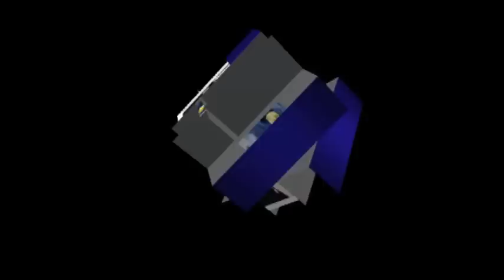Juanita de San Salvador - Andres Cañas y su conjunto.mp4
Musica de las Buenas epocas de antaño de El Salvador en esta un saludo a la familia en Santa Ana y a la mara de el INIM
Durante los años 40 la marimba y los grupos de cuerda seguían siendo los preferidos para amenizar en los poblados y ciudades los casamientos y las primeras comuniones. Las marimbas más famosas fueron: Cuscatlán, Nima Quiché, Sonora (éstas se presentaron en las cortes europeas y en las principales salas de conciertos), Nuevo Mundo, Royal, Atlacatl y en Santa Ana la de la familia Lechuga entre otras. Luego surge la moda de los tríos que se especializaban en las serenatas. La formación de orquestas de salón obligó a re-diseñar el concepto de marimba como instrumento de música de baile y se transforma en marimba-orquesta (consistente en marimba triple y tenor, batería, contrabajo, trompetas, saxofón y trombón), lo cual le daba mayor sonoridad y posibilidades para sobrevivir a la competencia. Interpretaban ritmos como el swing, fox-trot, vals, paso doble, cha-cha-cha, danzones, mambo, etc., que era el repertorio del momento. Las más famosas marimbas-orquesta fueron: Pony Meca, Dixie Palm Band y Sonora. A mediados de los 40 (1945 aprox.) algunas marimbas-orquesta se tranforman en orquestas de baile: la Marimba-Orquesta Sonora se transforma en la Orquesta de los Hermanos Polío y más tarde en la Orquesta Internacional Polío. Similar transformación sufrieron las orquestas de Lito Barrientos y la Barahona
"El ser humano es tan solo una parte del todo, llamado Universo, una parte limitada en tiempo y espacio. Se percibe así mismo, en pensamiento y sentimiento, como algo separado del resto -un tipo de ilusión óptica del subconsciente-. Esta ilusión es una clase de prisión para nosotros, nos restringe a decisiones personales y por tanto afecta a los que nos rodean
Nuestra tarea debería de ser liberarnos de esta prisión, ampliando nuestro circulo de compasión para incluir a todas las criaturas vivientes y a toda la belleza de la naturaleza."
Albert Einstein